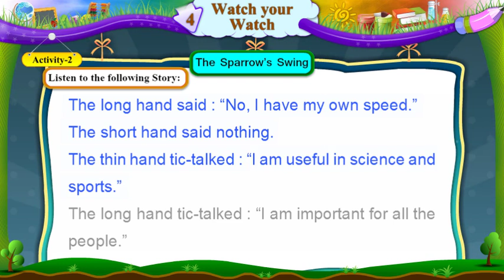4 WATCH YOUR WATCH II STD 6 II ENGLISH II SEM 1 II UNIT 4 II activity 4 II 4 4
EDUCATION FREE
WATCH YOUR WATCH
WATCH YOUR WATCH II STD 6 II ENGLISH II SEM 1 II UNIT 4 II activity 4
.HINDI.

.GUJARATI.

.SANSKRIT.
STD 5 SANSKRIT SEM 1 ALL CHAPTER -
.ENGLISH.